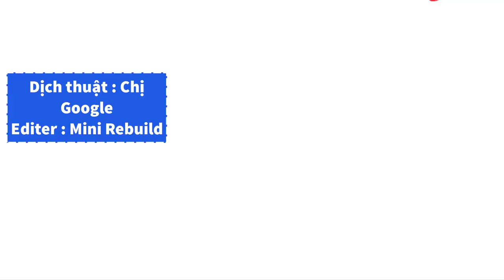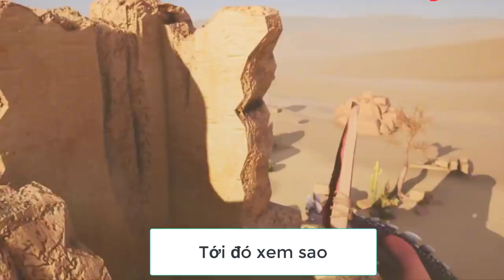Tiểu Hoa 3 : Gặp gỡ người bạn mới Mặc Gia Tập 2. Mini World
Cùng xem hoạt hình tiểu hoa 3 tập 2 nhé :P

Mini World Tiểu Hoa 3 - Mini Rebuild